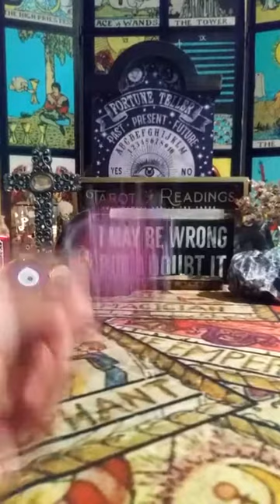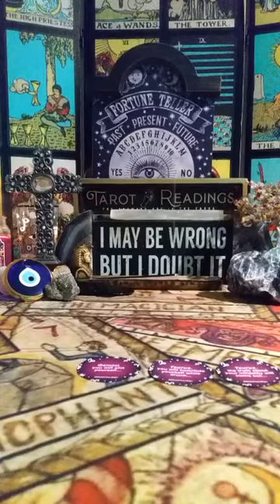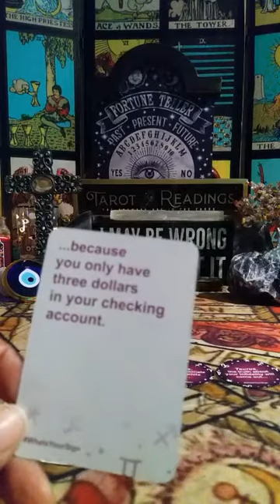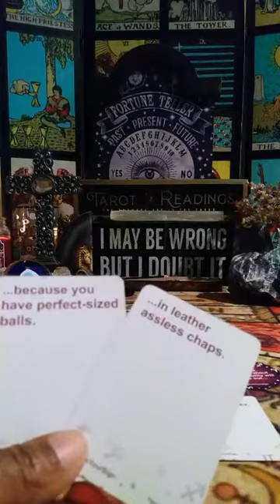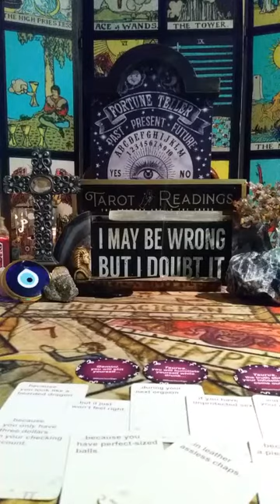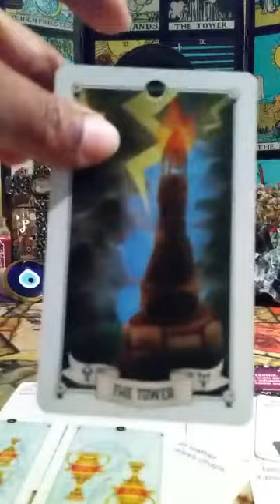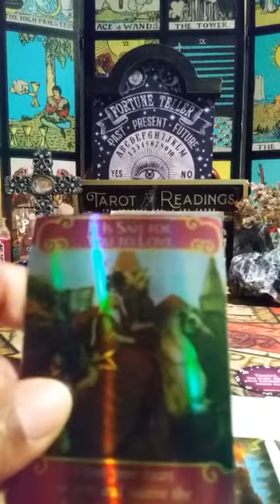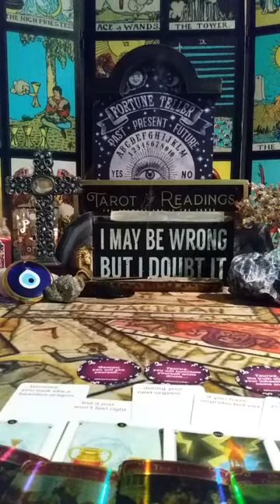TAURUS| Pack Your 💩 And LEAVE! This Situation Will Only Get Worse💼 APRIL 2022 TAROT READING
Taurus you're in a very messy relationship. you keep trying to fix this situation with loyalty and loved only to be disrespected by this very mean emotionally abusive person. Taurus this person is very insecure and a cheater also quite possibly on the down low. they get a kick out of being cruel to women they know because they can't face who they are. your family are friends and maybe even a new love sees this person treating you horribly and are praying you get the strength to finally leave. Pack Light as you may be leaving only with the clothes on your back.

🌹 VIDEO READING
👌 Mini Read $20
1 Question $50
3 Questions $100

🌹 VIDEO READING (20min+)
1 Question $40
3 Questions $70

🎁AMAZON WISHLIST